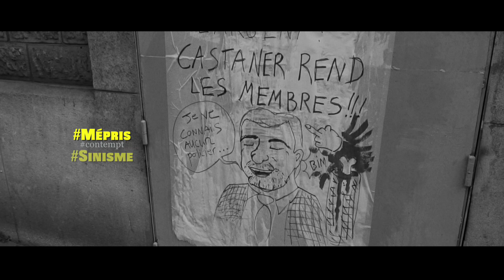Children of the moon (CLIP 1 AN giletsjaunes)